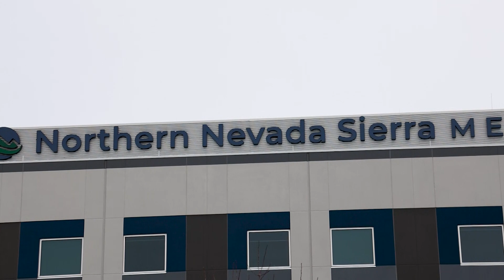Family 411: What to Expect When Going to the ER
Join Travis Anderson, medical director of emergency services at Northern Nevada Health System, as he speaks with News 4 and Fox 11 during their Family 411 segment. Video Credit: News 4 and FOX 11